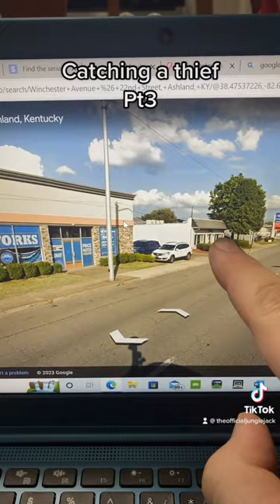Pt 4 Dealing with a scammer fun